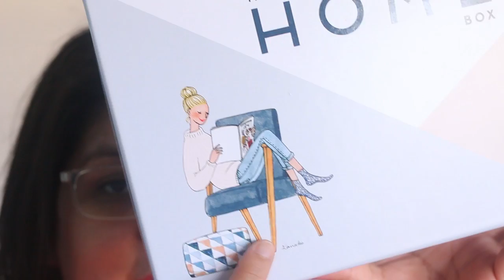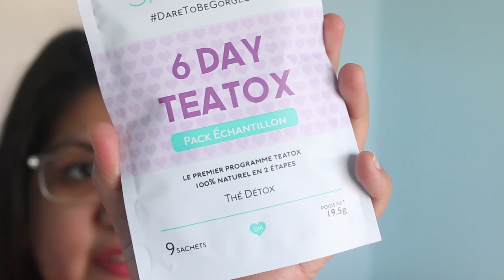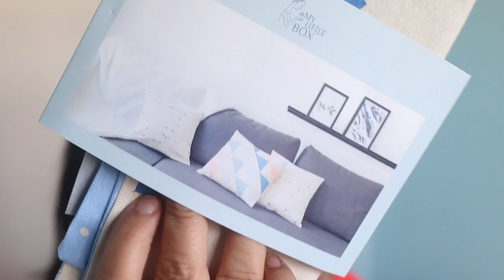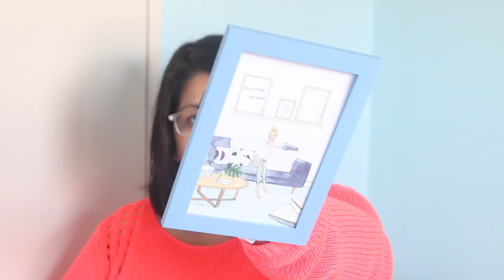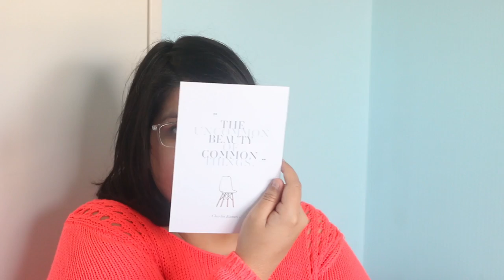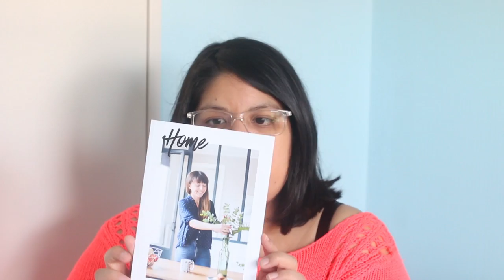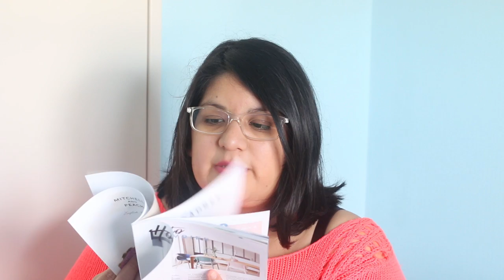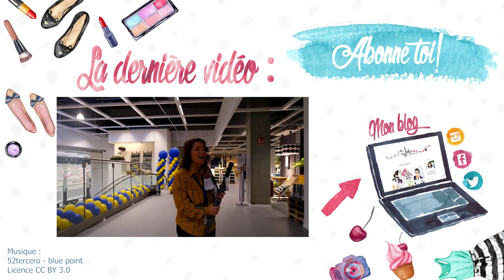Unboxing : My little Home bow VS A nos amours (birchbox) - février 2106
Hello,
je dois surement être la dernière à faire mes reviews mais voici les My little home box et la Birchbox A nos amours de Février 2016.

➳ Chapitres ➳
Intro
Review de Birchbox à  1:33
Review de My little box à 12:27
Conclusion 27:44

La review de la My little HOME box en photo sur le blog

SNAPCHAT: Letilorblog (ATTENTION , j'ai changé)

Musiques:
Souncloud CC - The fisherman Pretty Girl et Turn off de Lights